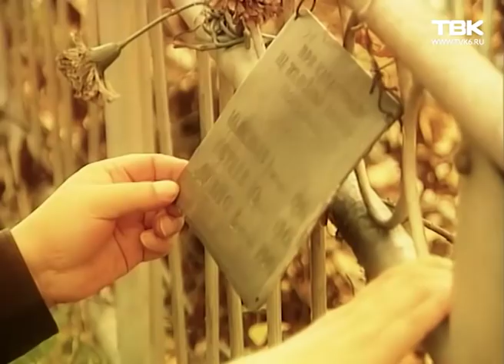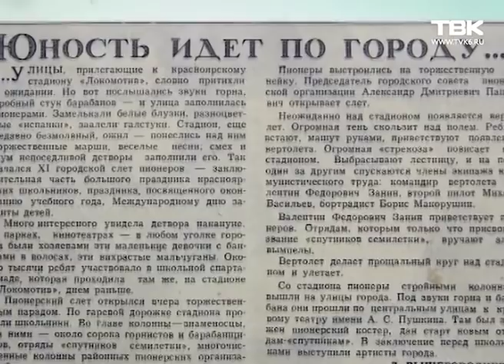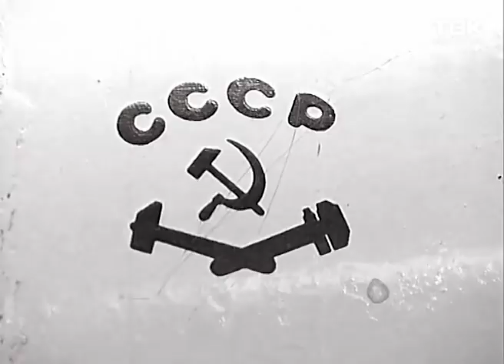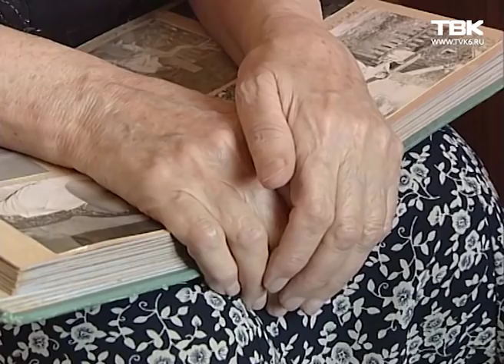60 лет со дня жд катастрофы у станции Минино в 1959 году (архив)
В июне 1959 г. у станции Минино в Красноярском крае столкнулись два железнодорожных состава: в грузовой состав врезался "наливник" с нефтепродуктами. По роковому стечению обстоятельств мимо проходил пассажирский поезд с детьми из Абакана. Несколько вагонов сбросило с пути, они перевернулись, и дети оказались в огненной ловушке.

Публикуем архивный материал Новостей ТВК об этом ЧП (2012 г.)